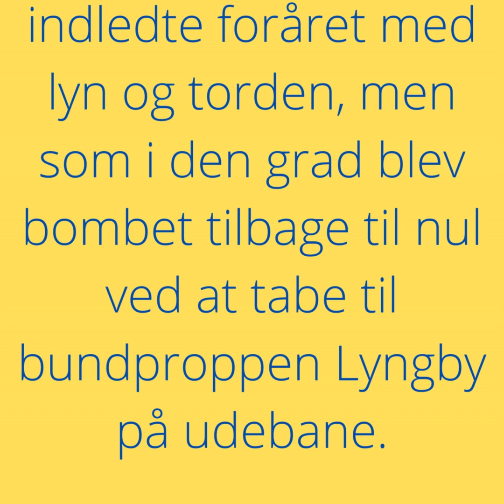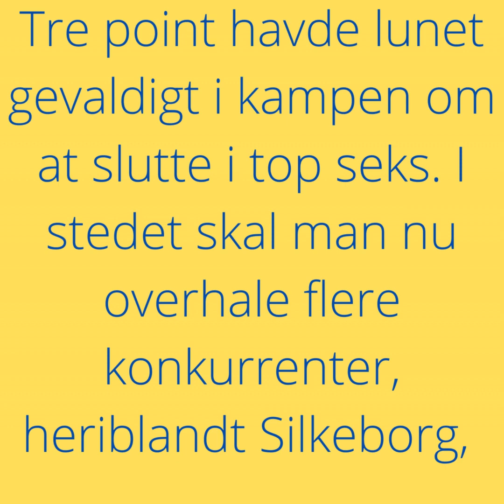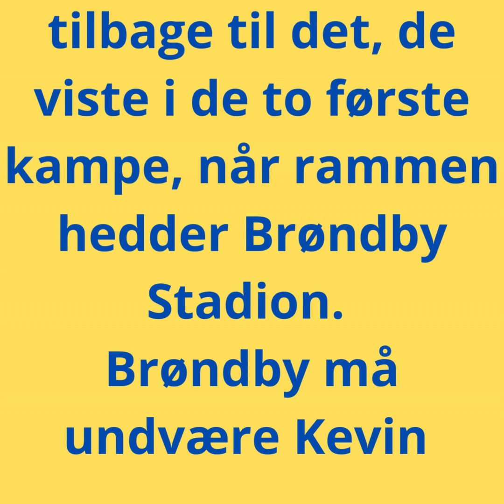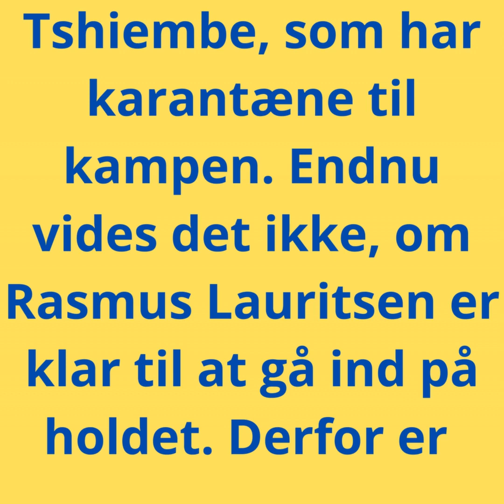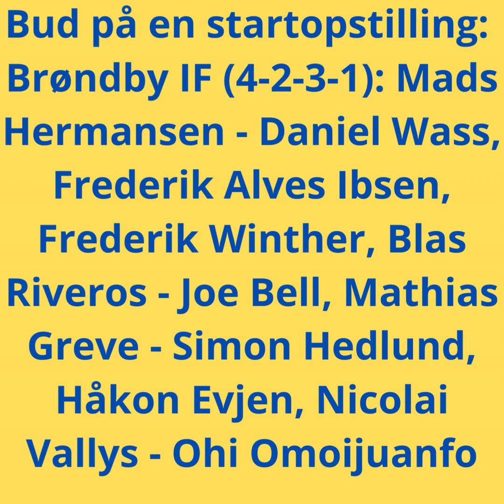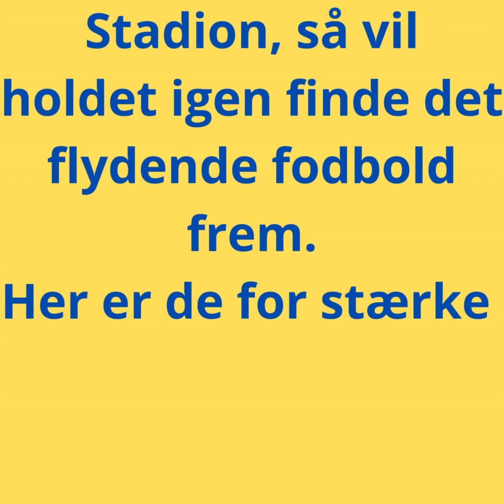Optakt: Brøndby IF - Silkeborg IF